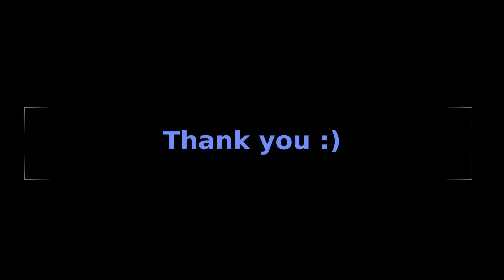Timelapse: Melting black hairs